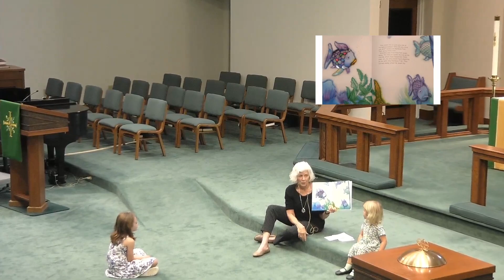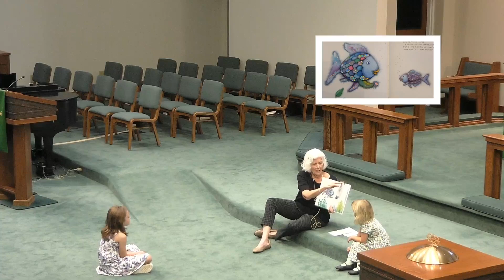9-22-24 Children's Message